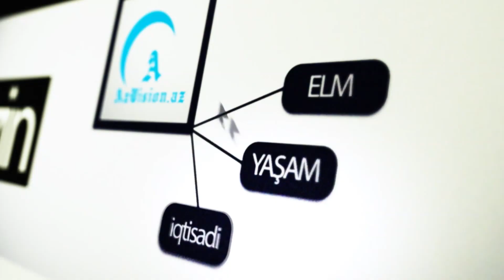BU GÜN NOVRUZUN İLK ÇƏRŞƏNBƏSİDİR